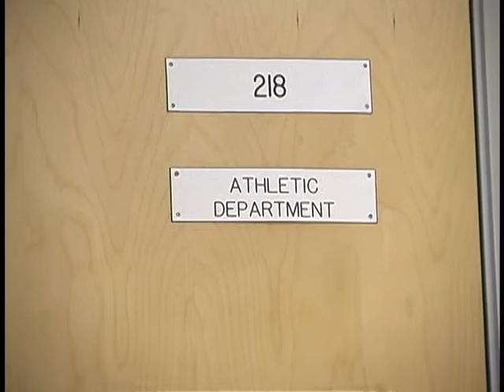CIF promo (2005)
Highschool promo video from senior year. Cringefest.